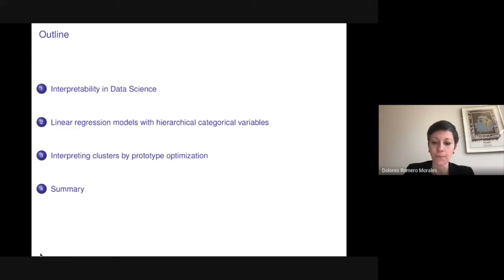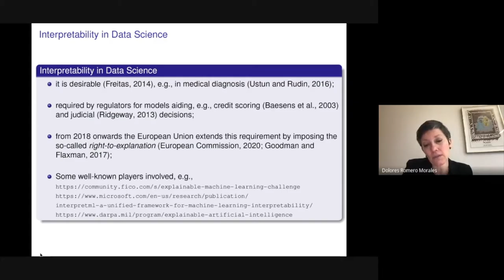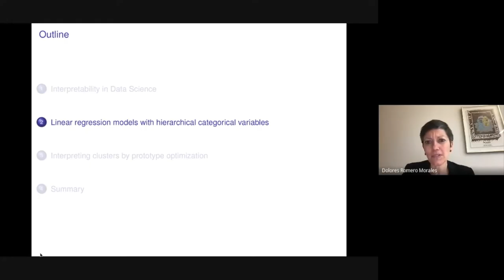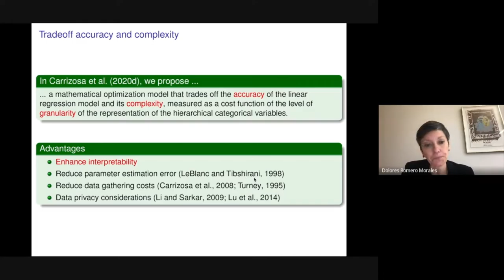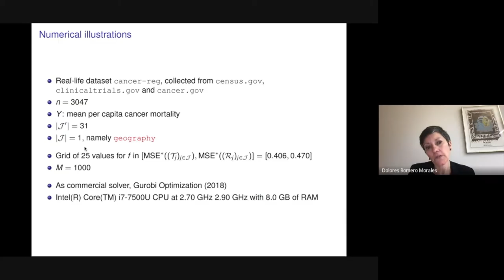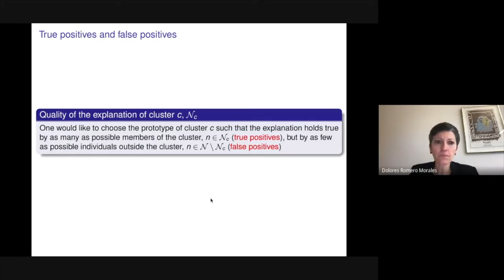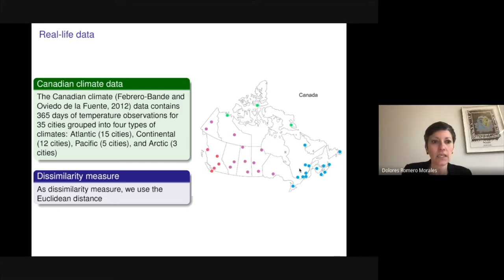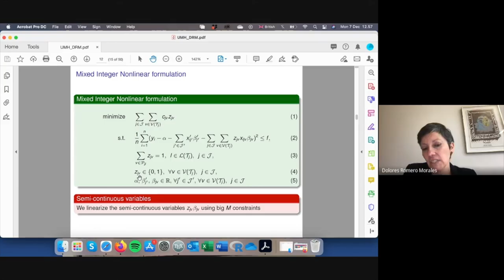Seminario Dolores Romero: Explaining Machine Learning Outcomes by Means of Mathematical Optimization